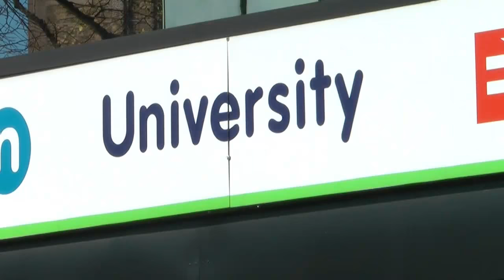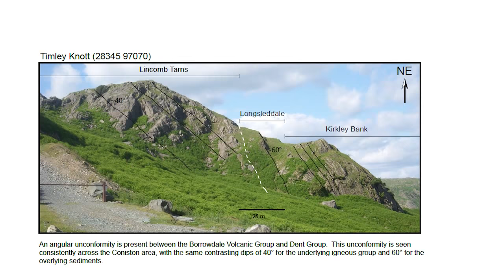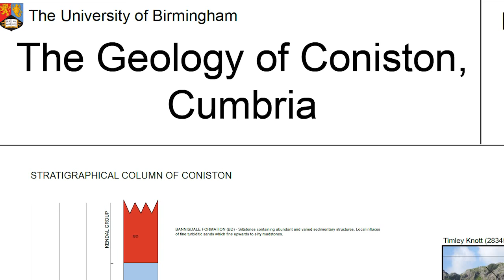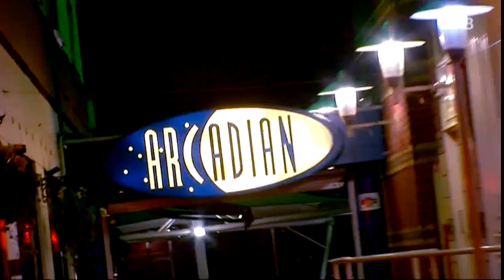MSci Geology - School of Geography, Earth and Environmental Sciences - University of Birmingham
Madeleine - a fourth year MSci geology student at the School of Geography, Earth and Environmental Sciences - talks about her time on the course, her experiences of field work and life at the University of Birmingham.